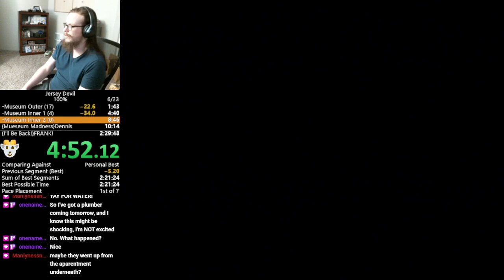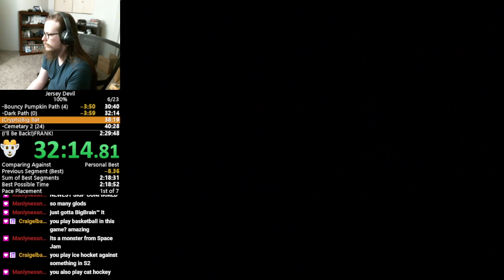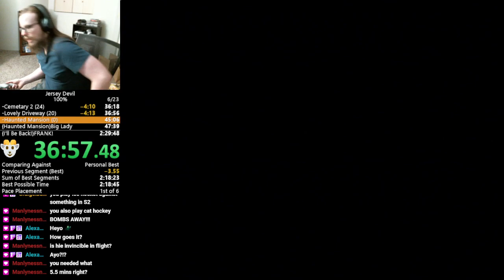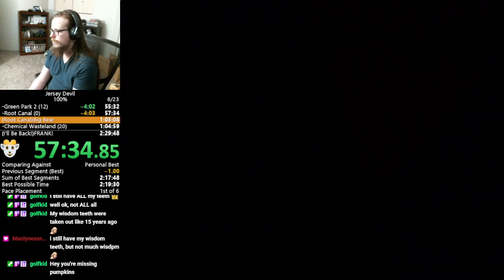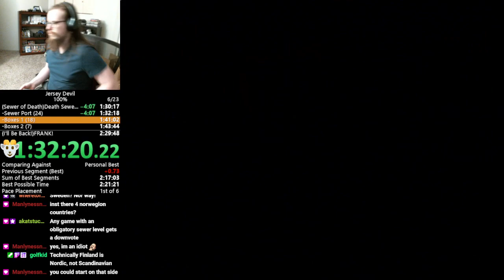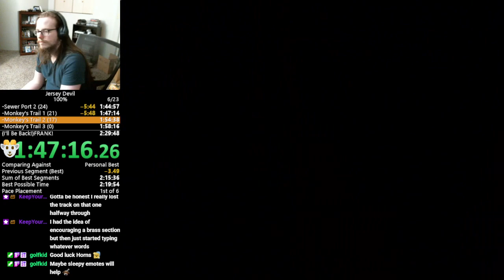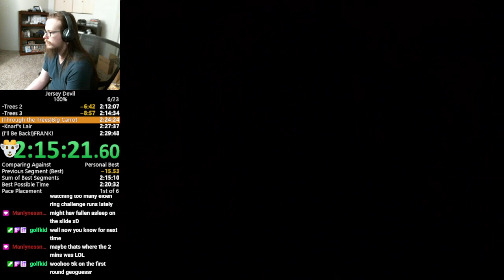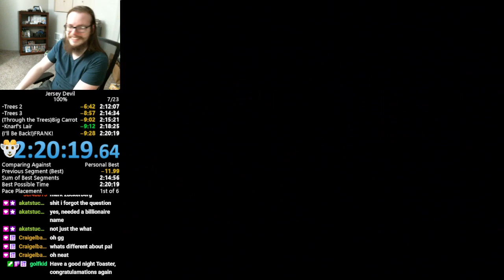Jersey Devil - 100% speedrun - 2h20m19s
2h09m48s LRT

My first run since 2018, but I am in practice from recently doing All Tokens again, and I did play through the levels and find some new strats while doing that.

This is a world record. The last world record was set by Bregermann in 2019. We've found tons of new strats for All Tokens since then, but nobody has really run 100% in the last few years, so all the new finds weren't implemented here. I did expect to beat this record fast. I did not expect to beat it on my first try.